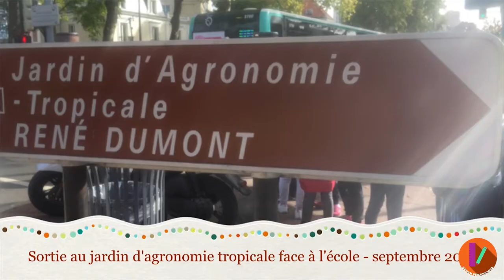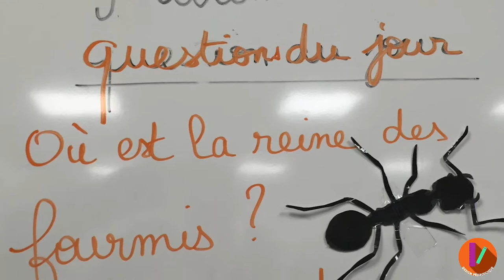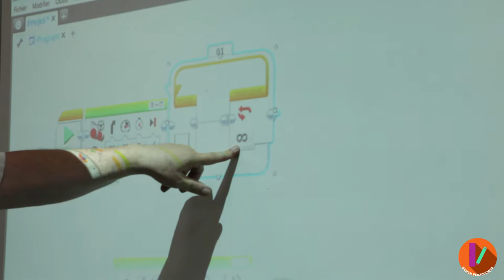MOOC - Conversion numérique - Un projet tentaculaire FP-2/10